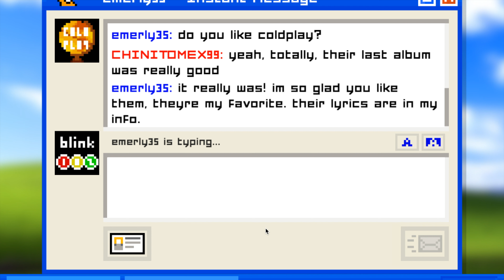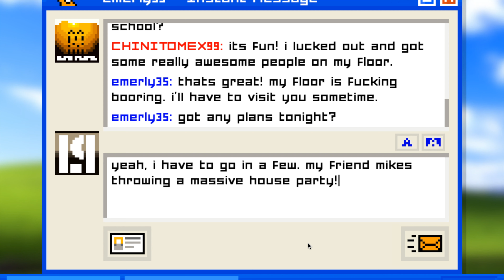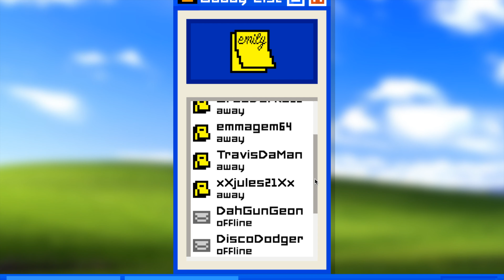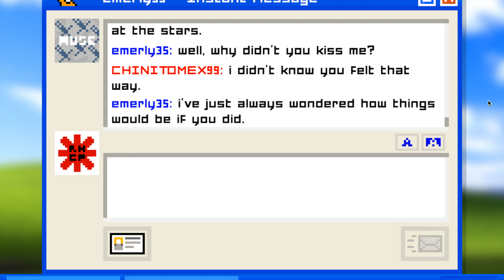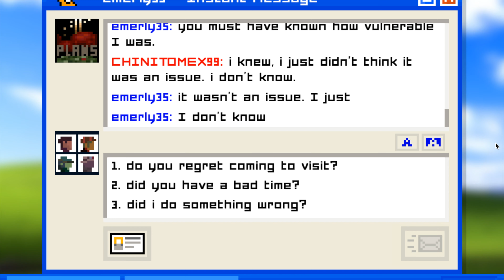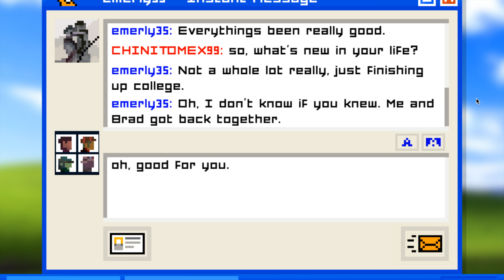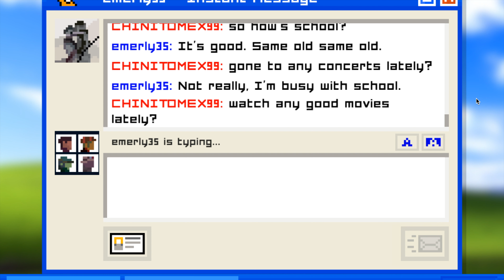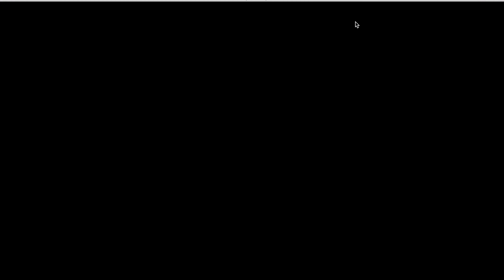The Feels!!.-. Don't Hesitate and Just Go For It!!! - Emily is Away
I do not own these photo that were used in the thumbnail, here are the link to the original, support the actauly artist :D

Artist: I Prevail
Album: Heart vs. Mind
Released: 2014